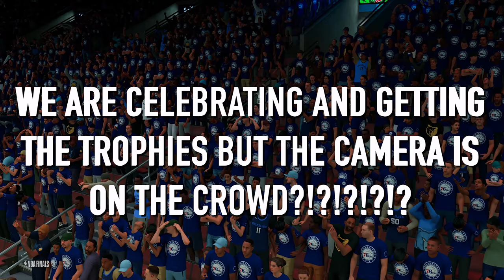NBA 2K22 PS5 MyCAREER - GLITCHED NBA CHAMPIONSHIP! THE END OF SEASON 1 DUE TO GLITCHES!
NBA 2K22 PS5 MyCAREER NBA Championship Glitch